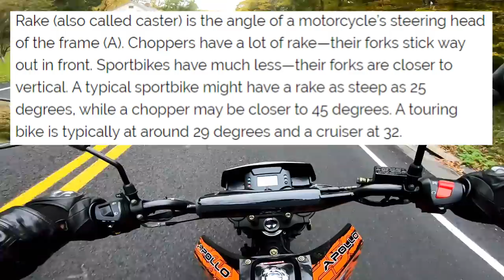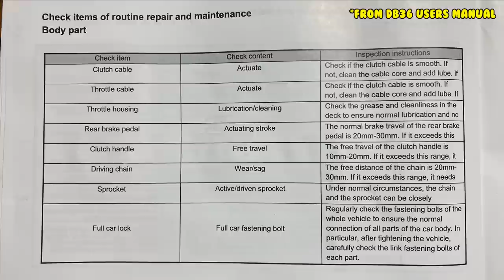[E1] Vitacci Apollo DB36 Supermoto Review, Build, Assembly, Test Drive, Impressions.(updated $1799)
The Vitacci DB-36 (RX36c) has a lot of major differences from the previous Chinese bikes I have reviewed.  Overhead Cam, 3 link suspension, 520 drive chain, Twin-Spar frame (delta box), rear speedometer sensor, 25 deg steering head angle Lock nuts. Price when tested $1649 (new updated price $1799. *Tariffs) add another $149 for it to come assembled.
Says right in manual to run 92 octane or better gasoline.
Oil SJ 10w40
Get the Vitacci Apollo DB36 (RX36c) 250 (223cc) use MOTOCHEEZ during checkout for discount!
PROS:
Overhead Cam
Digital dash
Stainless Steel exhaust
Twin-Spar style Frame
520 Drive chain
Roller Chain Guides
Inverted forks
Adjustable rear air shock
3 link rear suspension
Wavy disc brakes
8.8 Hardened bolts
Lock Nuts
Same diameter front rear tires for supermoto

CONS:
Small 1.6 gallon tank
No reserve on fuel tank
Non counterbalanced engine
No rear passenger pegs
No license plate bracket
Non braided brake lines

DB36 Deluxe features:
Model RX36C ENGINE
Overhead cam  Single cylinder air cooled four stroke
DISPLACEMENT 223CC
BORE/STROKE 65.5mm×66.2mm
COMPRESSION RATIO 9.6:1
MAX.POWER 12kW/7500r/min  (16hp)
MAX.TORQUE 17.5Nm/5500r/min  (13 ftlbs tq)
STARTER Electric/Kick start
TRANSMISSION Chain transmission
GEAR 5 gears
CARBURETOR PZ30
IGNITION CDI
HANDLEBAR Shovel 22mm
FRONT SUSPENSION Inverted forks Non-adjustable damping
REAR SUSPENSION 3 link Air adjustable  damping
FRONT TIRES 110/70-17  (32 psi)
REAR TIRES 130/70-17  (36 psi)
EXHAUST stainless steel
STEERING HEAD ANGLE =25° (measured)
WHEELBASE 1430mm, 56.3 inches
GROUND CLEARANCE 220mm, 8.66 inches
FUEL TANK CONTENTS 6.2L,  1.6 gallons
NET WEIGHT 125kg, 275 lbs
L*W*H (length * width * height) 2080mm×830mm×1460mm
street legal!
Idle Rpm: 1500
Spark Plug: D8TC
Spark Plug Gap: 0.6-0.7mm

Like my videos? Links below, be sure to like and follow please :)
ALL newest links, manuals, FAQ, technical info and modifications for the TAOTAO TBR7 250 please go to COMING SOON

This keeps the links for all the parts more accurate. These I use and install on ALL my videos. I do not sell any of the items listed. (except maybe a T-shirt once I make them)
VIDEOS OF MODS TO Bashan Brozz 250:

Custom intro music and Voice-overs by Harp C Chord, Ryan Harper TY!
Audio clips:
Movie clips:
Memes: Dan Devito